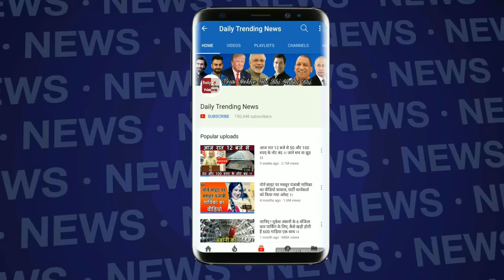Bigg Boss 11: Salman Khan gets ANGRY on Zubair Khan | तुझे कुत्ता न बना दिया तो मेरा नाम सलमान नहीं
Zubair was the one to get the worst blows. He was reprimanded by Salman who asked him if horribly cursing at women is what he wanted to show his children. He got angry at Zubair for ruining the name of Dongri by making false threats to people and said he would reveal to everyone about the lies he has told about his connection with Dawood Ibrahim’s family.

बिग बॉस के घर में शनिवार को सलमान खान आए और वीकेंड का वार में घरवालों का जमकर बाजा बजाया. जुबैर खान ने इस हफ्ते घर में जबरदस्त गालियां दीं और अर्शी खान को जमकर कोसा था. लेकिन सलमान खान ने आते ही उनकी क्लास ली. सलमान खान ने कहा कि जुबैर खान डोंगरी की बात करता है लेकिन मैं भी उस इलाके को जानता हूं. वहां कोई ऐसे बात नहीं करता और न ही इतनी गंदी सोच कोई वहां रखता है. उन्होंने कहा कि अगर तुझे कुत्ता न बना दिया तो मेरा नाम सलमान नहीं.
सलमान खान ने जुबैर खान से पूछा कि जब तुम यहां आए थे तो तुम्हारी कोई औकात वैसे ही नहीं थी. सलमान खान ने कहा कि यह किसी का दामाद नहीं है. जिस परिवार से यह अपना नाम जोड़ता है इसका उससे कोई लेना-देना नहीं है. सलमान खान ने कहा कि नाम खराब करने आते हैं यहां. और क्या बोलते हो कि बच्चे के लिए यहां आए हो. सलमान खान ने कहा कि अपनी औकात दिखानी है न तो निकाल गंदगी मेरे सामने. जुबैर यहां अपनी इमेज बनाने आया है या इमेज डुबाने आया है.

सलमान खान ने कहा कि जुबैर खान यहां अपने बच्चों के लिए नहीं बल्कि फेमस होने के लिए आया है. इसके बाद जुबैर की जुबान बंद हो गई और चुप्पी लगाकर बैठ गए. उनके चेहरे का रंग सफेद पड़ गया. जब जुबैर ने अपना सिर पकड़ा तो सलमान खान ने कहा कि तुम्हें अपनी आवाज से तकलीफ नहीं होती. अब सिर पकड़कर बैठ रहे हो.